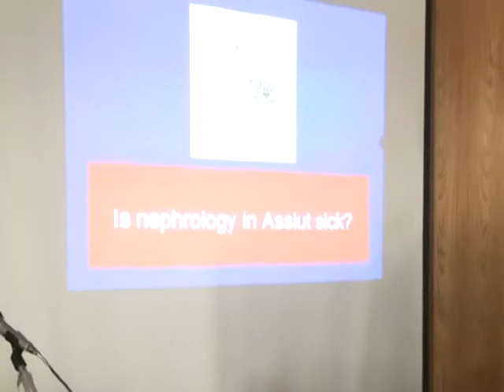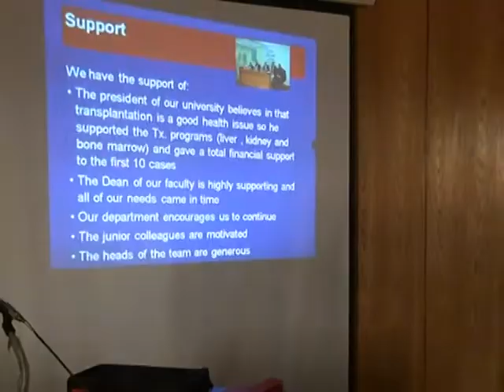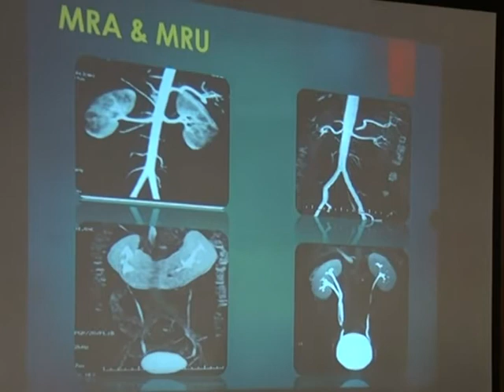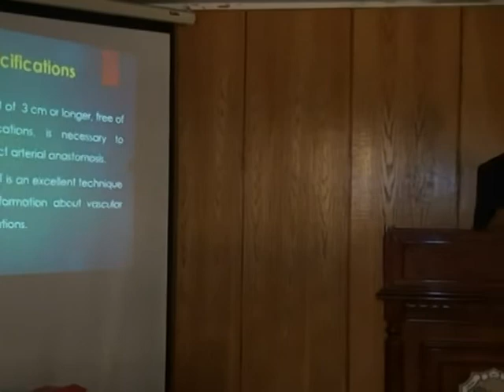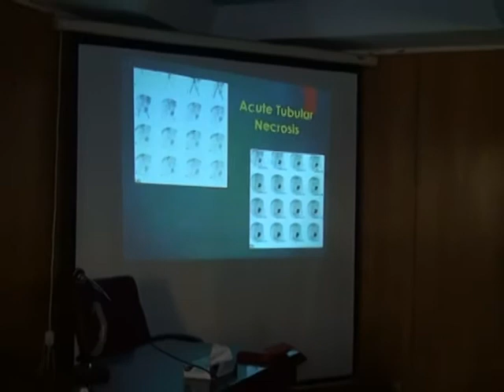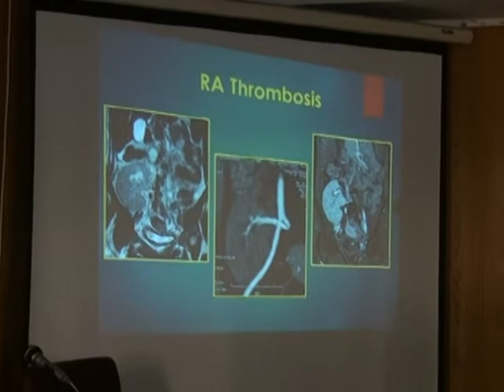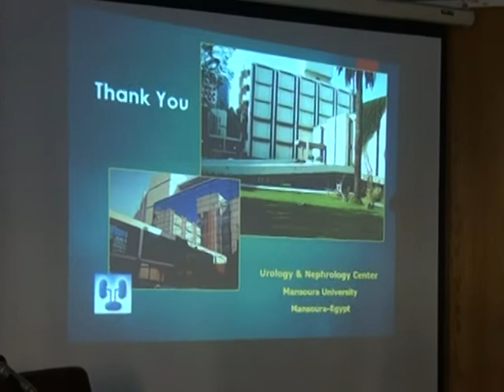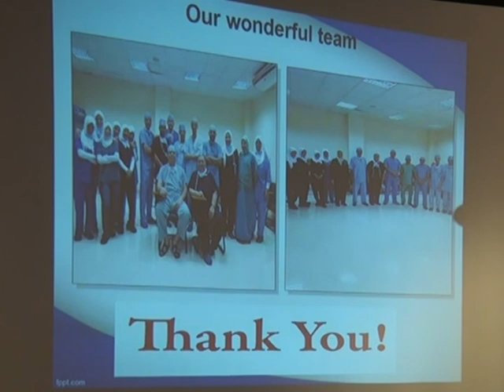أسبوع الكلى بجامعة سوهاج ESNT Sohag Transplant day second session 2 nov 2016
Assiut Experience
Radiological Aspects of renal transplantation: Prof. Mohamed Aboelghar